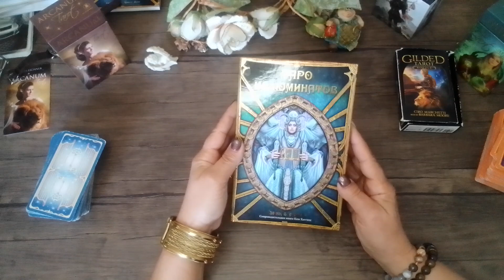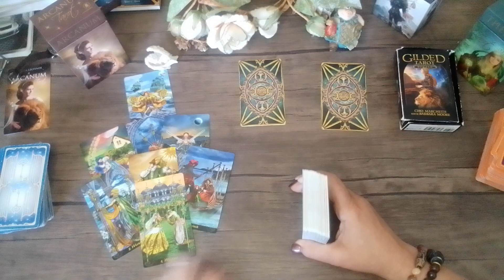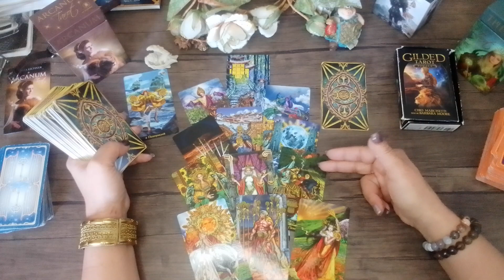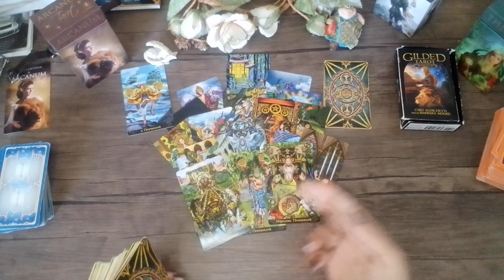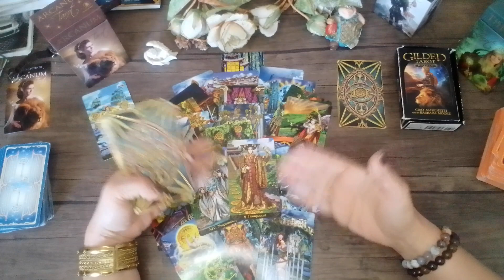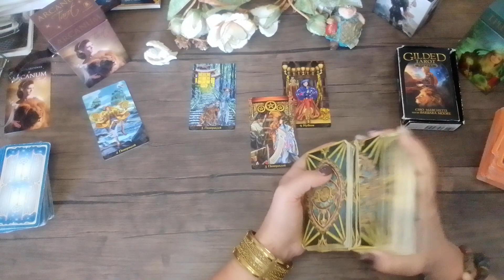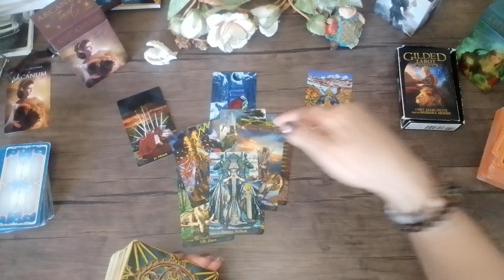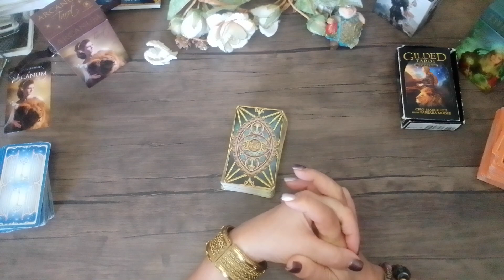სიურპრიზი სამყაროსგან🔥🔥👏👏❤️☀️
🔺გადმოროცხვა შეიძლება
MoneyGram
Rio
WesterUnion
Valentina Barbakadze
💠TBC
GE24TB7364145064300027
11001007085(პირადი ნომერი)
Valentina Barbakadze
💠Bank Of Georgia (საქართველოს ბანკი)
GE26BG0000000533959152